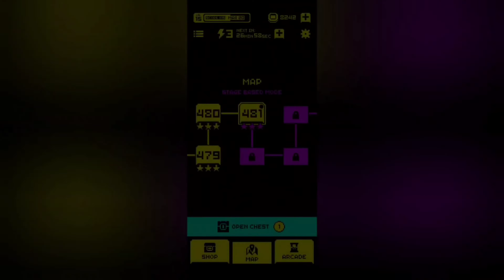Tomb of the Mask: Level 481